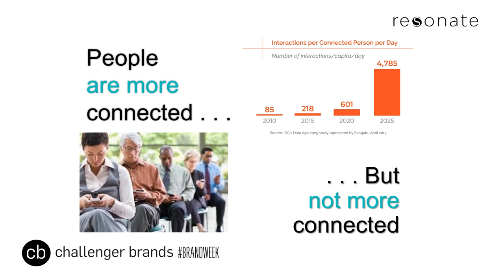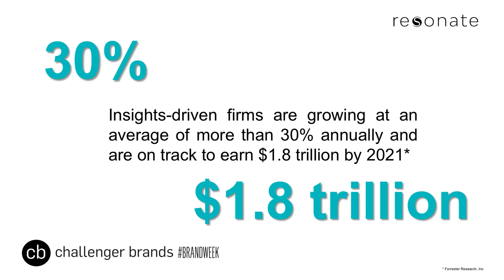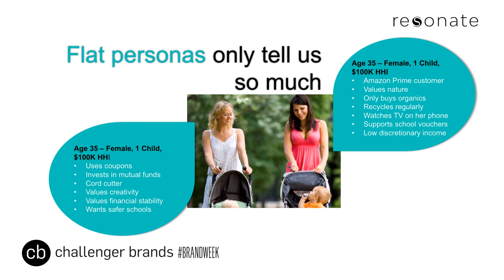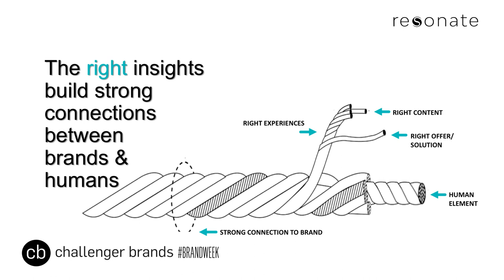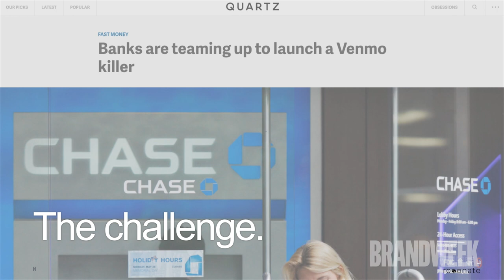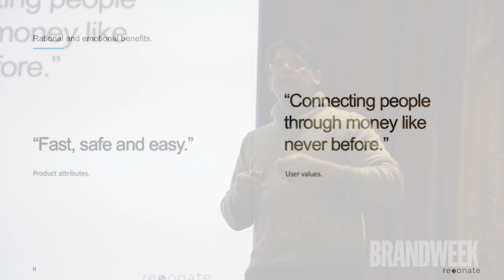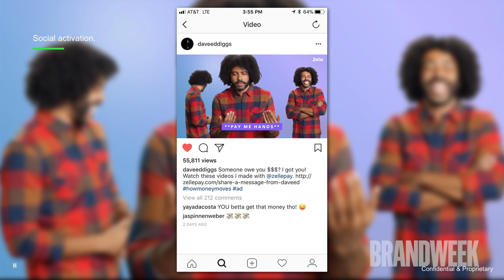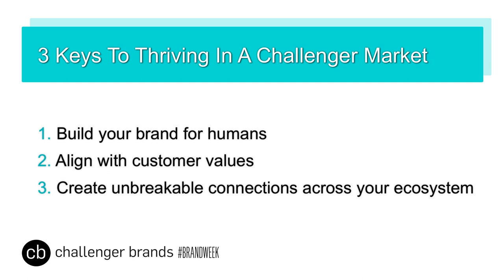Challenger Brands Insight Session: Resonate